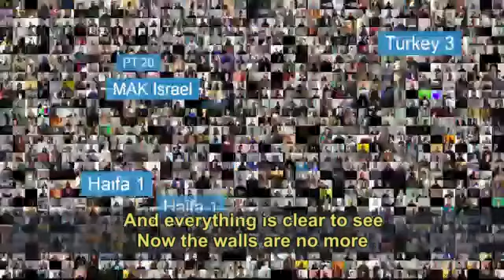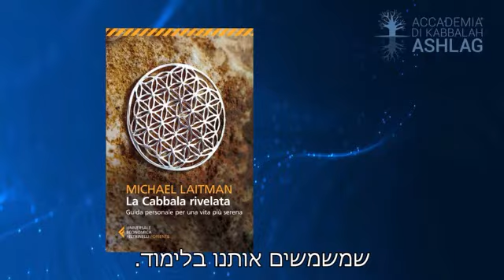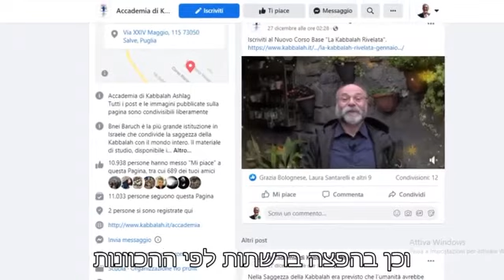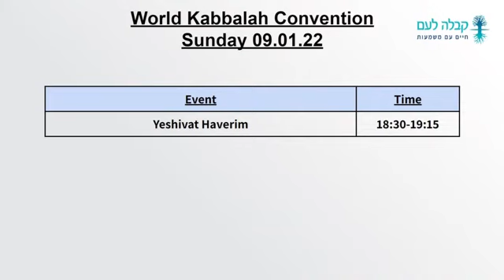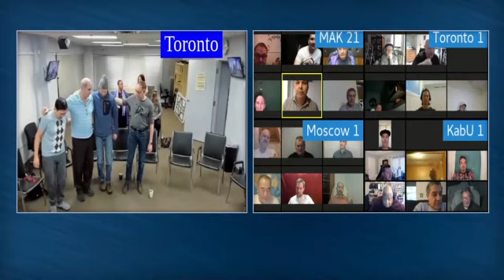2022 01 09 07 lecke Megtöltjük a helyet közöttünk